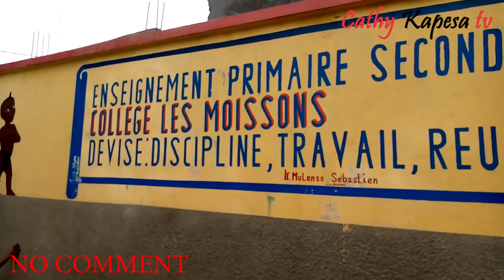NO COMMENT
✍Souscrivez-vous sil vous plait sur Cathy kapesa tv en cliquant sur ce lien